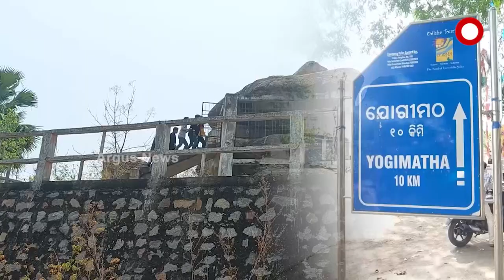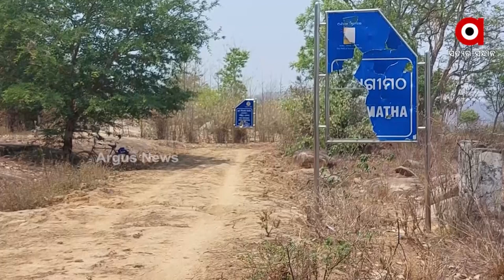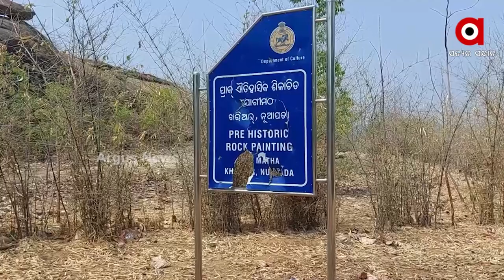Yogimath Caves, a Heritage Spot in Nuapada District is being Neglected by Odisha Government